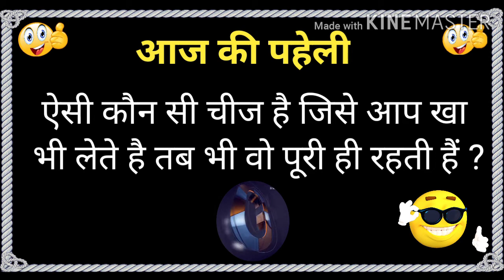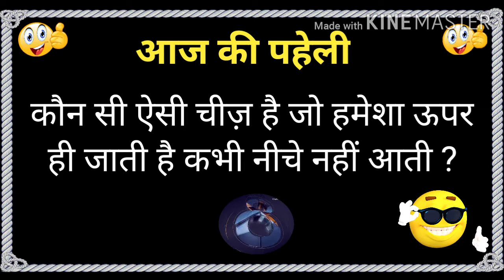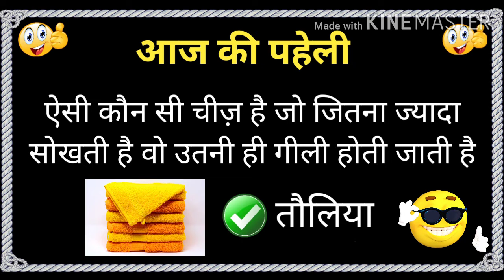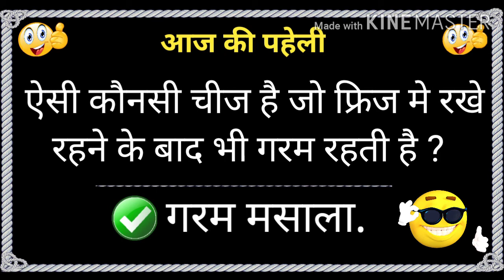4 मजेदार पहेलियाँ | मजेदार हिंदी पहेलियाँ | दिमागी पहेलियाँ | Riddles in Hindi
4 मजेदार पहेलियाँ, मजेदार हिंदी पहेलियाँ , दिमागी पहेलियाँ ,Riddles in Hindi,